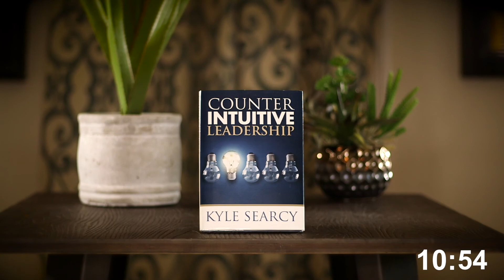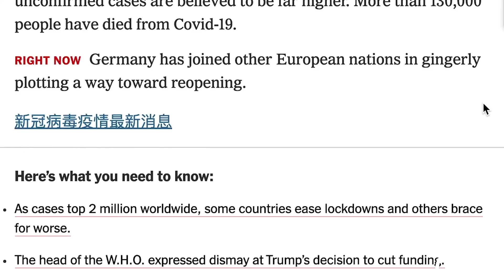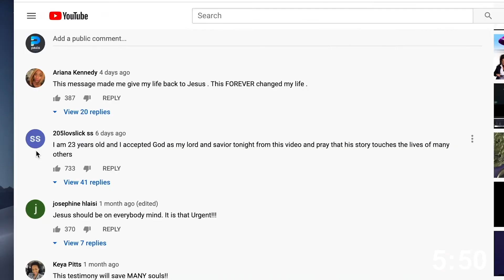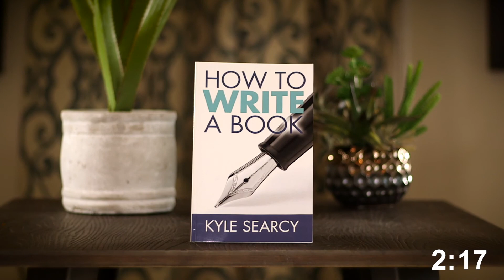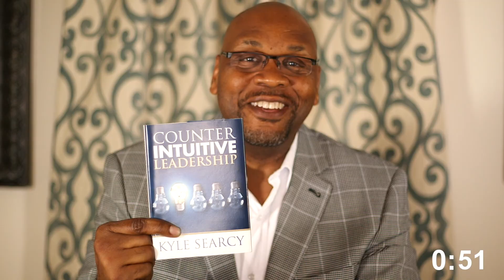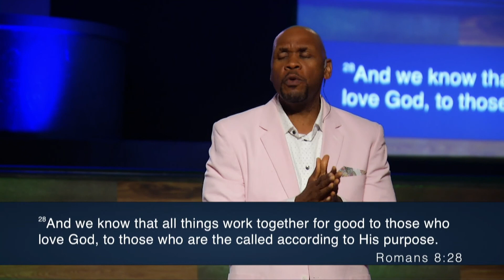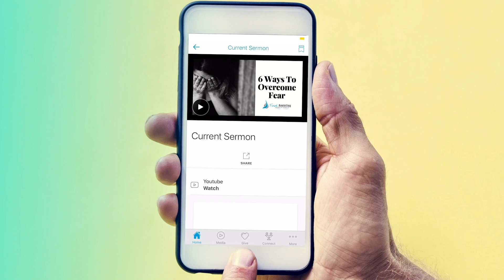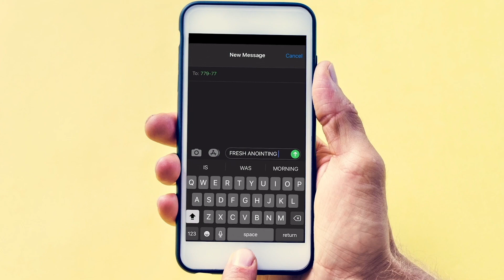Purpose | Pastor Kyle Searcy | Mid-Week Service